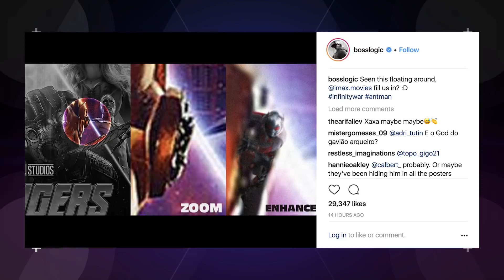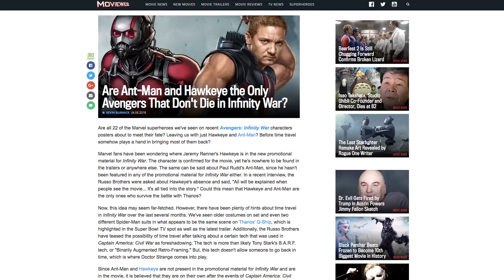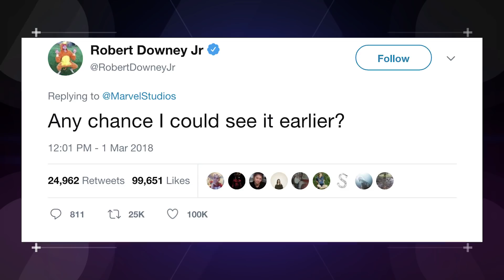Why Infinity War's IMAX Poster Has Fans Overreacting! (Nerdist News w/ Hector Navarro)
Avengers Infinity War is only 3 weeks away and fans are clamoring for whatever details they get including a brand new IMAX poster! But what are they reading into it TOO much? Hector has a closer look on today's Nerdist News!

Do you think fans are freaking out for nothing?

Image: Marvel Studios